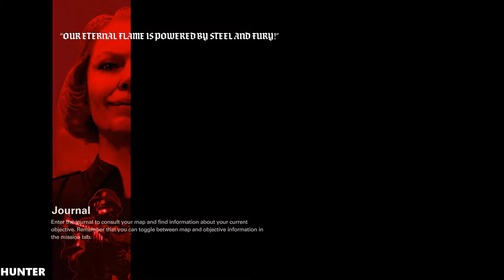WOLFENSTEIN 2 THE NEW COLOSSUS Walkthrough Gameplay Part 2 - Sektion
PC SPECS:
- cpu: INTEL i9 9900K 4.86ghz
- mainboard: ASUS ROG STRIX Z390-F GAMING
- vga: ASUS RTX 2080 Ti Strix OC 11GB
- ram: KINGSTON PREDATOR DDR4 32GB 3466 MHZ CL15
- ssd: SAMSUNG 970 Evo 1TB M.2 SATA 3400/1500
-hdd : WDD RED 6tb x3
- psu: EVGA 1300WATT
- cpu cooler: CORSAIR H100I V2 HYDRO SERIES
-case: Phanteks Enthoo Evolv atx + RGB LED